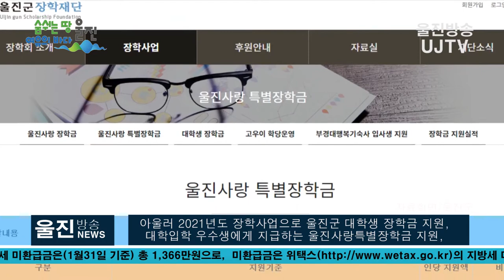[울진방송] 20210216(화) (재)울진군장학재단, 2021년 제1회 이사회 개최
감사합니다.

(기자)
- 5개 안건 심의·의결 및 장학금 지원 관련 논의 -
(재)울진군장학재단(이사장 전찬걸)은 16일 울진군청
 영상회의실에서 15명의 이사가 참석한 가운데
2021년도 제1차 이사회를 개최하였습니다.

 이날 이사회에서는 지역인재양성을 위한 입시전문
공교육사업으로 운영 중인 울진고우이학당 운영 계약
연장 결정, 고교 무상교육 관련 장학재단 운영규정 일부개정,
2020년도 장학재단 결산 및 검사 보고에 대한 안건 등
5개 안건을 심의∙의결했습니다.

 아울러 2021년도 장학사업으로 울진군 대학생 장학금 지원,
 대학입학 우수생에게 지급하는 울진사랑특별장학금 지원,
고등학생 전 학년을 대상으로 학업우수·희망(저소득층)·
다자녀가정에게 지원하는 다자녀 장학금 및 예체능
특기생 지원을 위한 특기장학금 등의 확대로 학생들의
애향심 고취와 학업능력을 키울 수 있도록
적극 지원할 방침이라고 밝혔습니다.

 한편 울진군장학재단은 재경 울진학사를 통해 지난 2017년부터
 600여명의 학생들에게 보금자리를 제공해 오고 있습니다.

 전찬걸 울진군장학재단 이사장은“지난해에는 코로나19와
어려운 경제 상황에도 불구하고 장학 기탁금이 꾸준히
 증가하는 등 군민들의 관심이 커지고 있다며
재단 임원들에게도울진 인재 육성 및 교육 발전에
지속적인 관심과 성원 가져주기 바란다”고 당부했습니다.